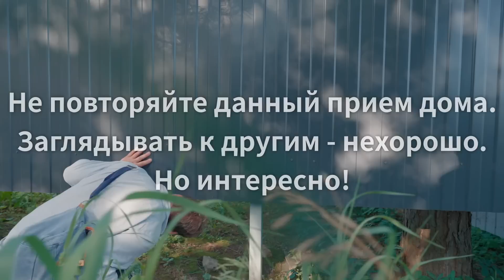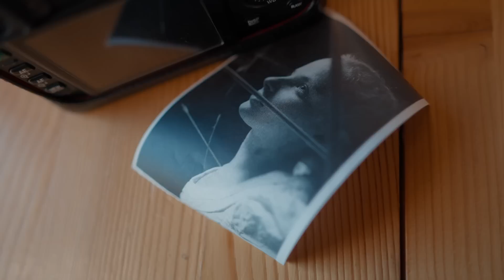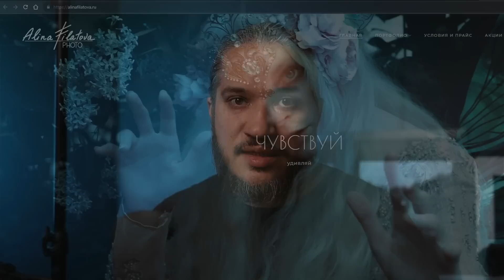ФотоБатл! Тарас Макаренко против Алины Филатовой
Мы приехали в другой город, взяли с собой оператора, чтобы сделать лучший фотобатл. И , считаю, что у меня получилось.

Сегодня мы узнаем, кто снимает лучше!)

Хотя даже не так, сегодня мы посмотрим, как снимают разные фотографы одну и ту же модель в одной и той же локации за одно и то же время!

Участники:
Тарас Макаренко

Алина Филатова
alinafilatova.ru/

Модель:
Ольга

Оператор:
Денис Печинников

The video is a "ФотоБатл" or photo battle between Taras Makarenko and Alina Filatova.

The host introduces the participants and the model, Olga, and mentions that the video is being filmed by Denis from the "Honest Operator" channel.

The participants discuss the importance of intuition in photography and sometimes taking photos with missing elements.

The video includes shots of the model posing in different locations, including near a lake.